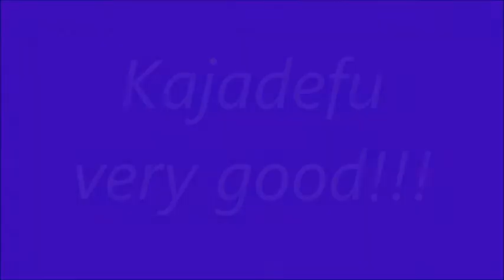★舞ムービー(1942) 首里城の舞 かじゃで風 The Ryukyuan Dance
１月２０日の柳清本流 紋園順乃会の舞台です。地謡は野村流音楽協会です。